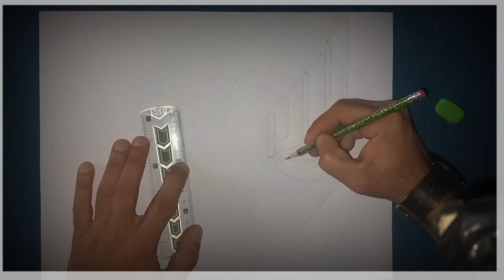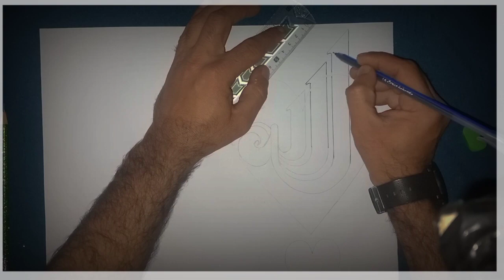I Made Allah Name Under A Heart💔💓💞Again|Ks art#Allah#UnderAHeart#💔subscribetomychannel